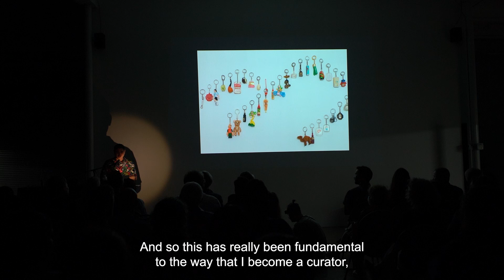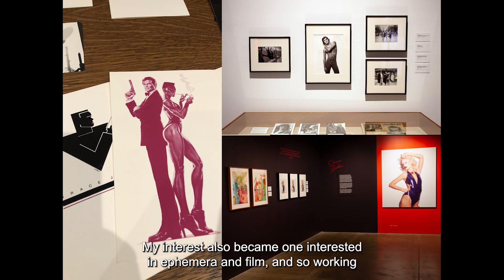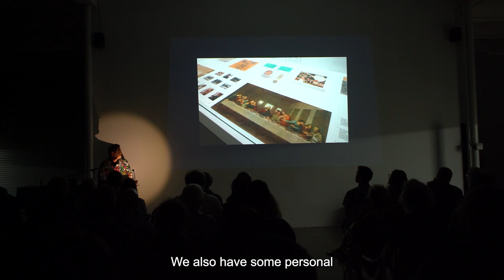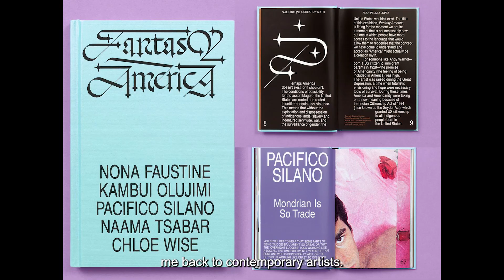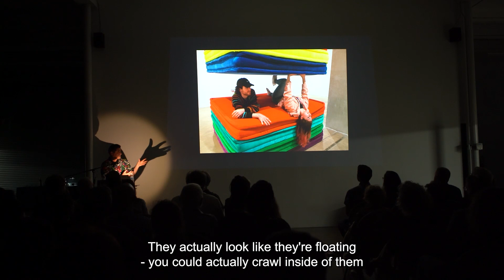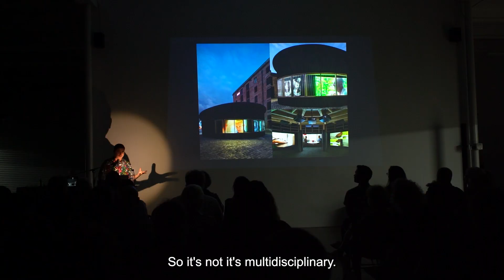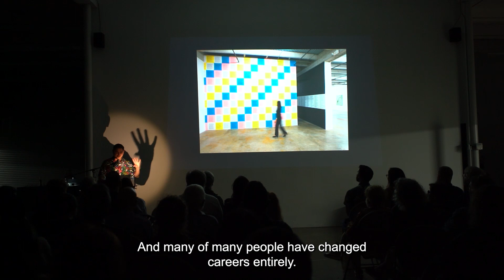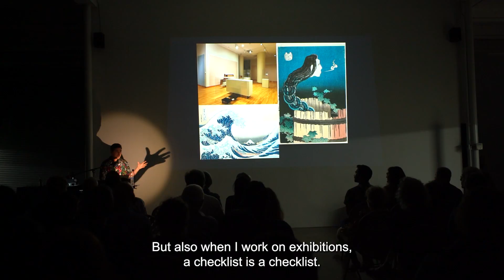Talks: José Diaz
Join Locust Projects and Oolite Arts for a conversation with José Diaz, Susan Brotman Deputy Director for Art at the Seattle Art Museum (SAM).

José Diaz is the Susan Brotman Deputy Director for Art at the Seattle Art Museum (SAM). Prior to joining SAM, Diaz served as the Chief Curator at The Andy Warhol Museum in Pittsburgh. A specialist in contemporary art and multidisciplinary programming Diaz has organized noteworthy exhibitions at The Warhol including Paola Pivi: I Want It All (2022); Fantasy America (2021); Andy Warhol: Revelation (2020); Farhad Moshiri: Go West (2018); and Andy Warhol Kyoto (2022). Prior to his role at The Warhol, he was the Curator of Exhibitions at The Bass in Miami Beach, where he commissioned public art works as well as curated the traveling group exhibition GOLD (2015). Diaz also held positions at Tate Liverpool, working on various exhibitions including Doug Aitken’s first public artwork in the UK and at the Liverpool Biennial where he worked on Tania Bruguera’s Arte Cátedra de Conducta. Born in Miami, he received a bachelor’s in art history from San Francisco State University and a master’s in cultural history from the University of Liverpool.